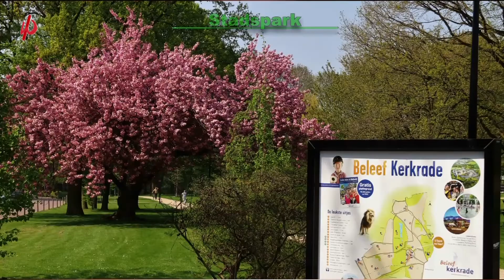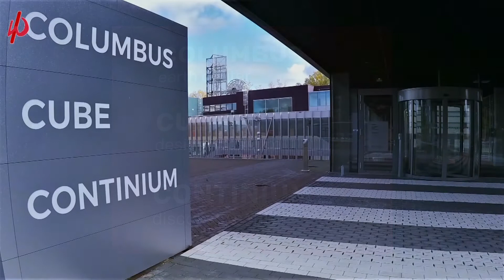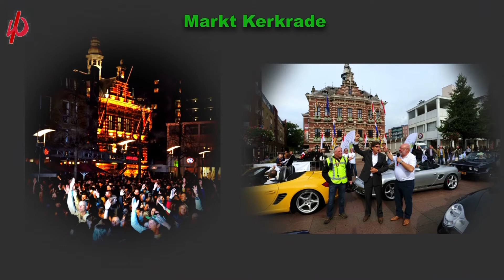Kerkrade is altijd een bezoek waard. BELEEF KERKRADE!!!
Hoe een voormalige grijze mijnstad werd ingebouwd in een prachtige nieuwe en moderne stad.